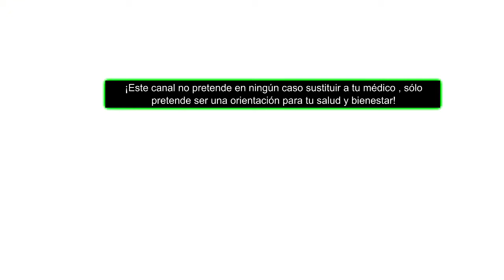ANSIEDAD COMO CONTROLARLA CONSEJOS Y REMEDIOS ana contigo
SUBSCRIBETE ACÁ quieres más sobre Emociones haz click aquí